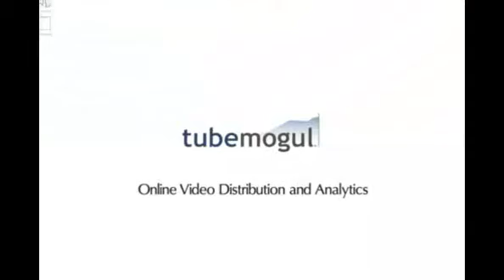Headed back to Arizona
On Sunday the Sounders will make the trip to train in Arizona for the second consecutive year. What is it about the facilities there that brought the Sounders back for a second season? Watch to find out.